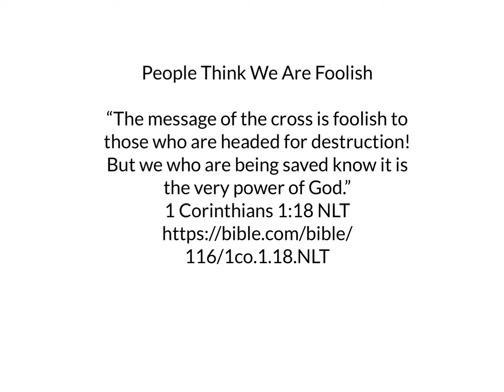Day 322: 60 second Bible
Judgment day. Fools.